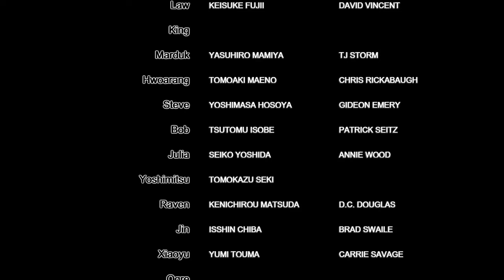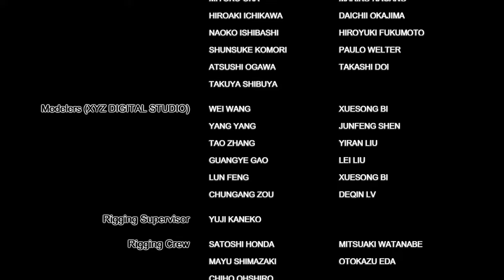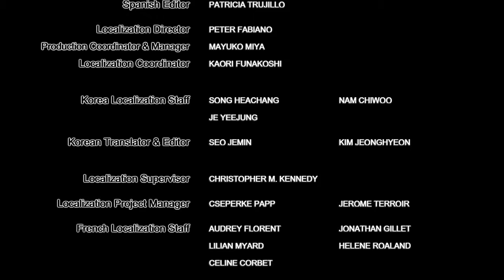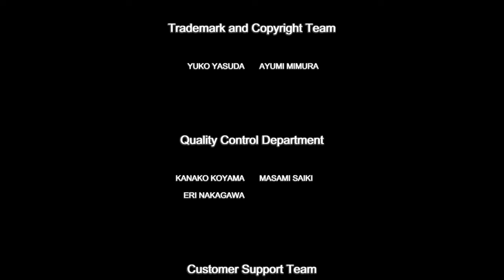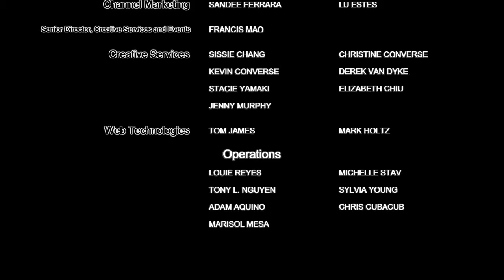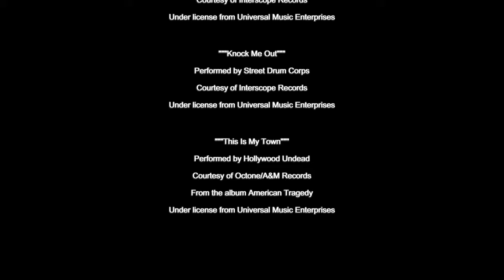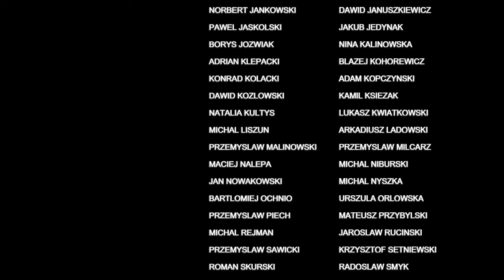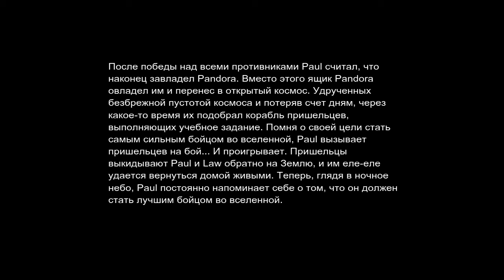Street Fighter x Tekken (Paul & Law)